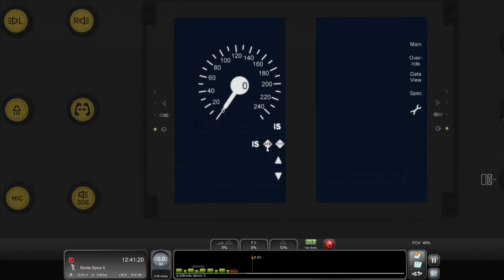Met ICNG over HSL naar Rotterdam Centraal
Ik ben er van op de hoogte dat er assets missen